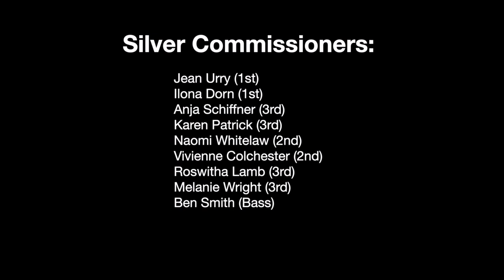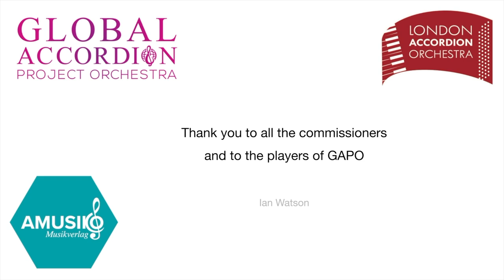GAPO Horizon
Accordionists from all over the world commission Ian Watson to write 'Horizon'. Written and recorded during the Covid 19 lockdown of 2020.